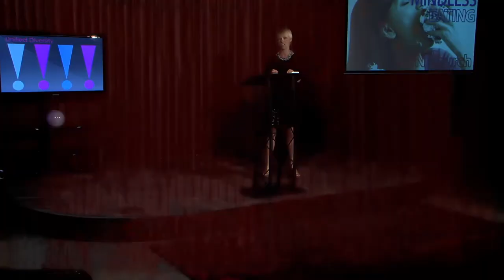Mindless Eating by Pastor Drofn Goodman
Pastor Drofn Goodman will be lecturing today on her message, "Mindless Eating". If you have never heard Drofn minister... You are in for a treat!